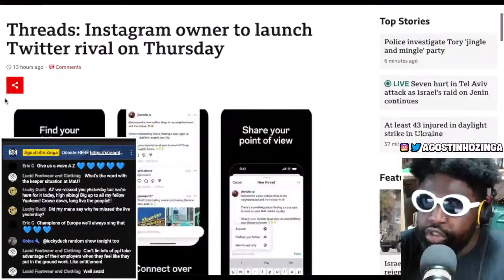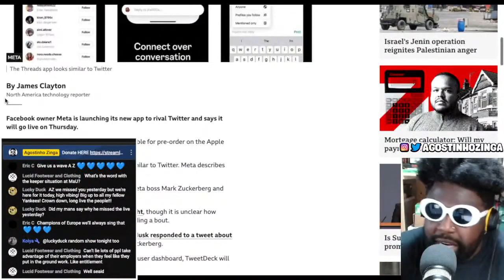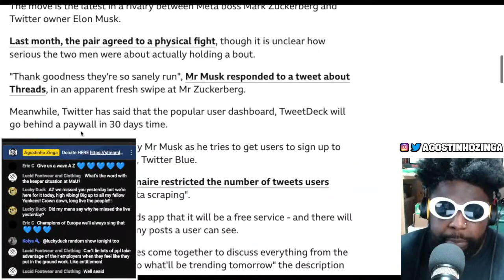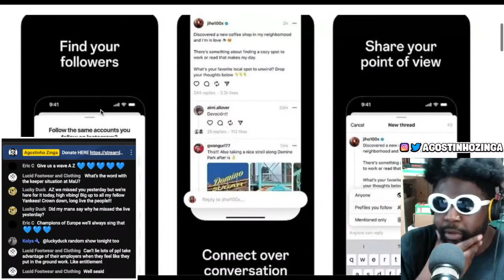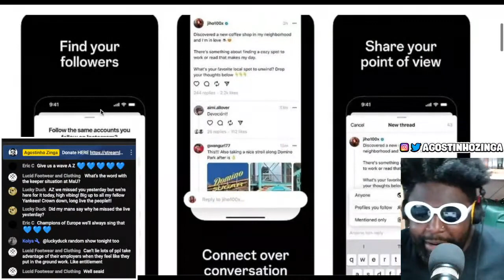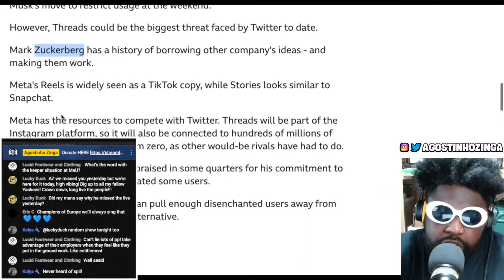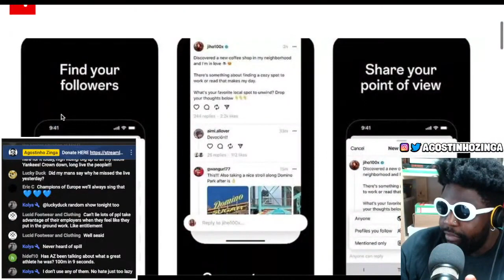Instagram Twitter like app Threads to launch soon